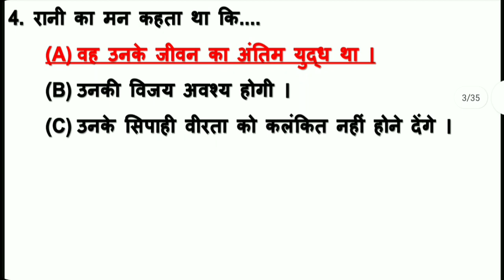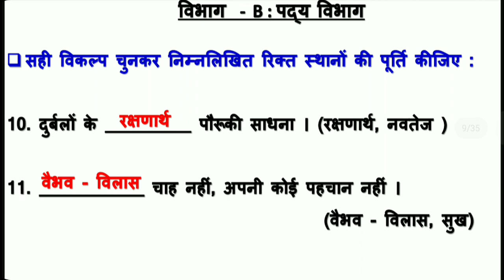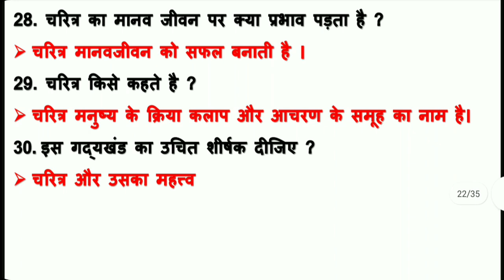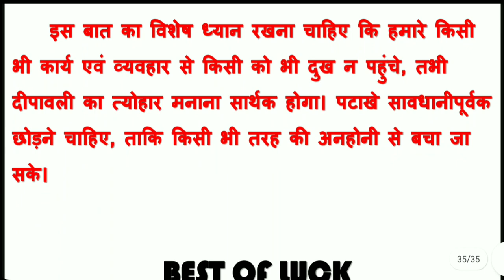Std 9 hindi First Exam Paper Solution 2022 | Dhoran 9 hindi Pratham Parixa Paper Solution 2022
પ્રથમ પરીક્ષા ધોરણ 9 હિન્દી પેપર,
ધોરણ 9 હિન્દી પેપર સોલ્યુશન,
હિન્દી પ્રથમ પરીક્ષા ધોરણ 9 પેપર,
ધોરણ 9 હિન્દી પ્રથમ પરીક્ષા પેપર 2022,
ધોરણ 9 હિન્દી પ્રથમ પરીક્ષા પેપર સોલ્યુશન 2022,